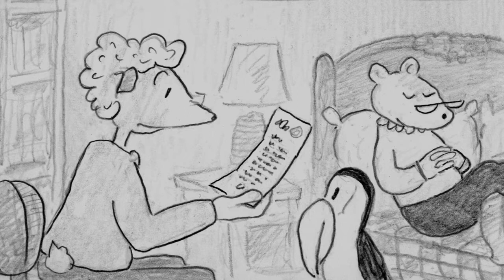016 Grandma's Request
Grandma Mouse asks Uncle Bert and his family to do her a favour.